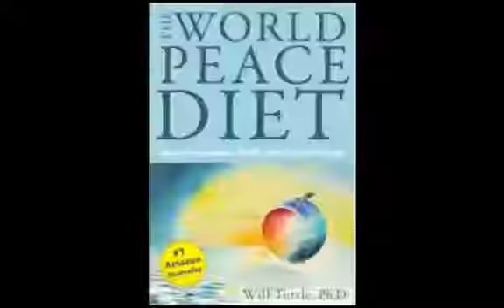How to do the raw foods weight loss in the winter #330